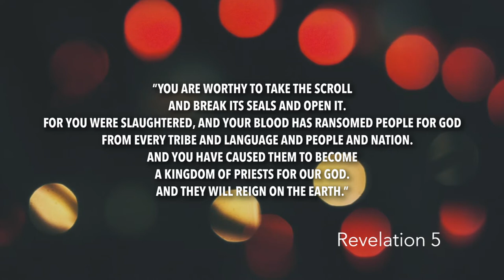Revelation 5 | Daily in the Word | Pastor Joe Prestridge